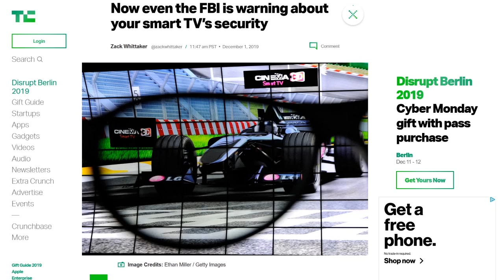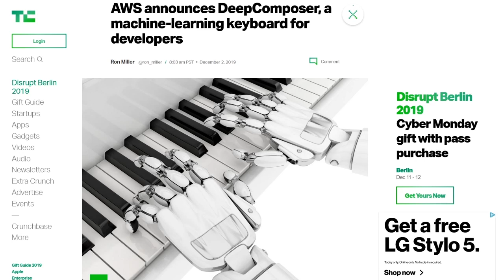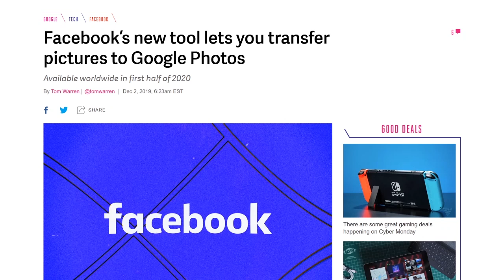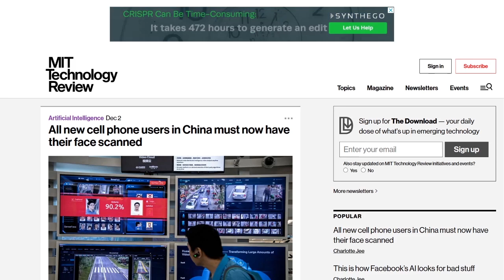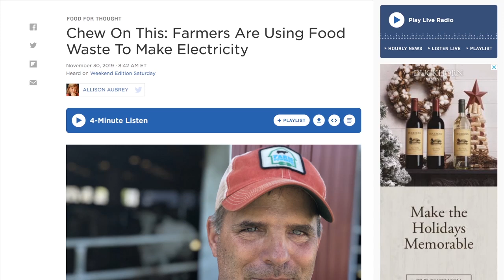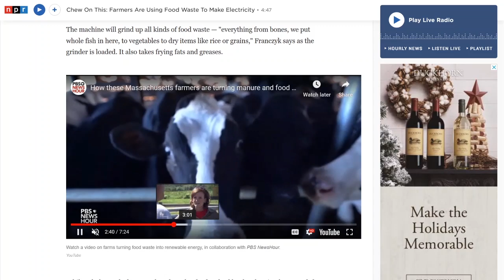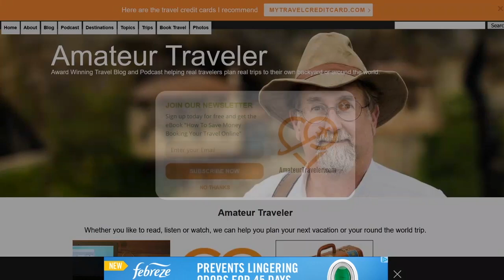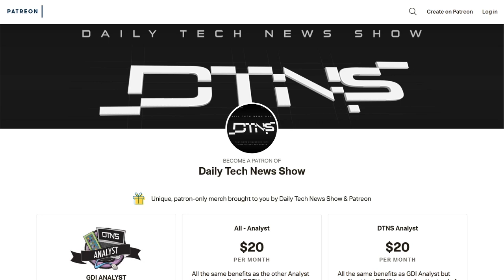Someone Please Build A Machine Lawyer! - DTNS 3668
Chris Mancini from Comedy Film Nerds joins us to explain how the blurring of the lines between VFX in movies and fully rendered CGI cutscenes can lead to audience detachment from the content.

Starring Tom Merritt, Sarah Lane, Roger Chang, Chris Mancini.

Discussion Story:
Game Cutscenes vs. Movie VFX

Today’s guest:
Chris Mancini

Next guest:
Justin Robert Young